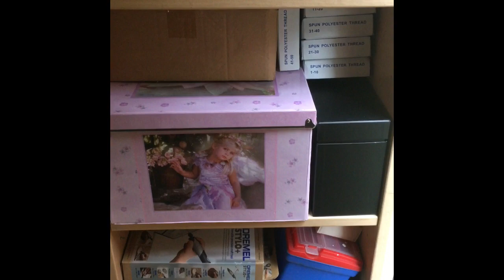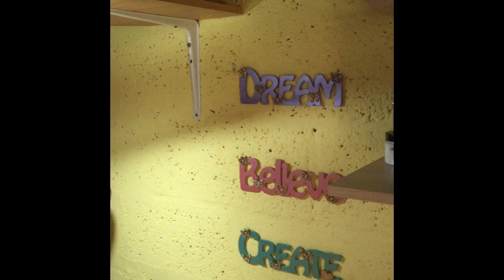Craft room Tour 2020